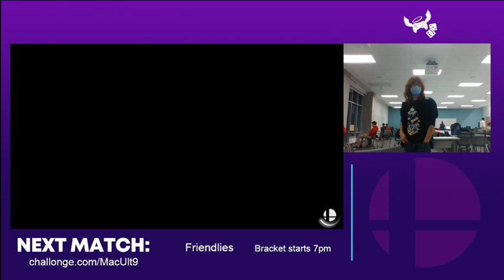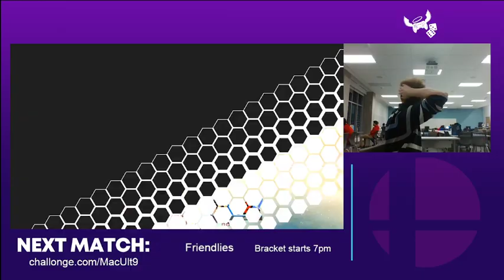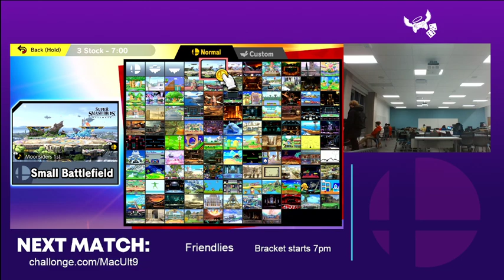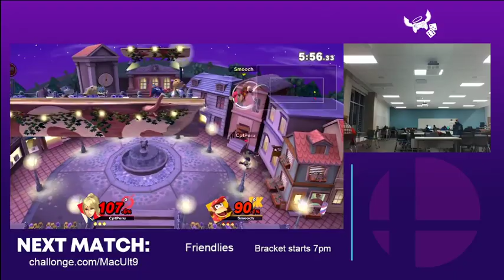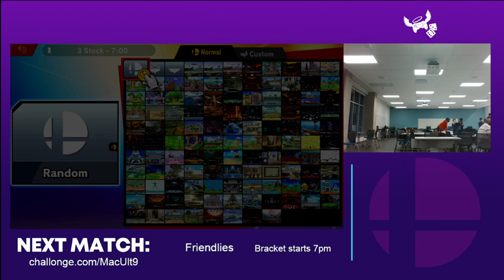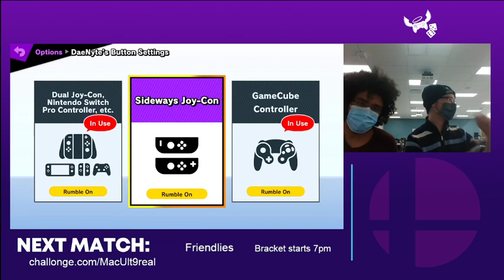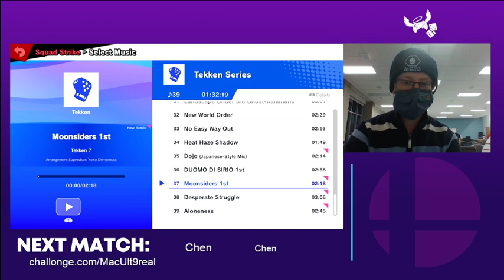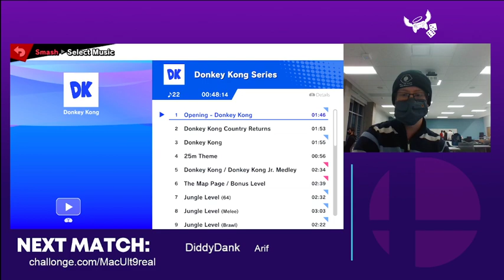McMaster Smash Weekly Dec 1 2021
Hosted at McMaster University in PGCLL M16. In collaboration with McMaster Extra Life.